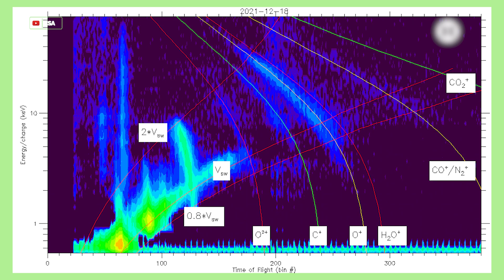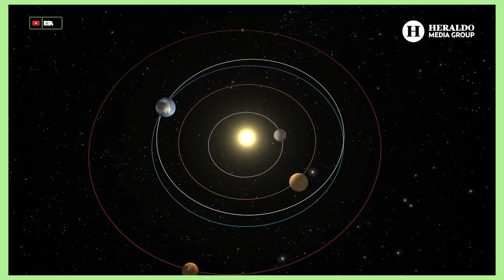MundoDigital | ¡INSÓLITO! Sonda Solar Orbiter logró atravesar la cola de ¡UN COMETA!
Amamos las sondas ya que con ellas se logran los descubrimientos científicos más asombrosos ya que permiten al ser humano realizar análisis detallados para conocer aún más nuestro planeta y el sol. Las imágenes de la sonda Solar Orbiter atravesando la cola del cometa Leonard, son todo un espectáculo visual para aquéllos que gustan de la ciencia y astronomía.